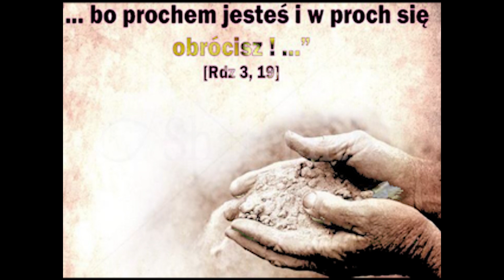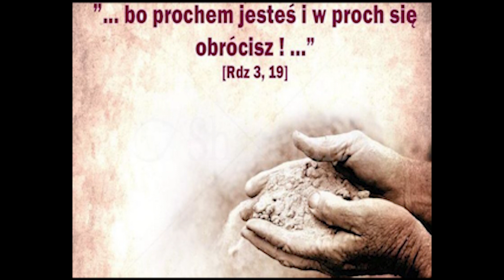Łączmy sie modlitwą w Środę Popielcową [ modlitwa na Środę Popielcową].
Cześć w dzisiejszym odcinku łączmy się razem modlitwą .